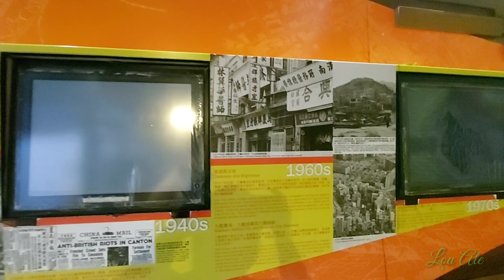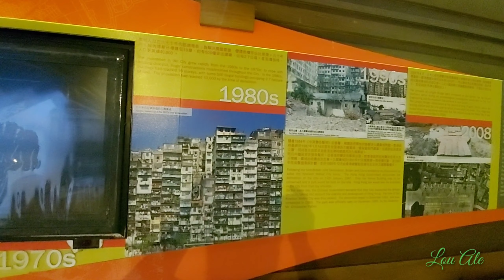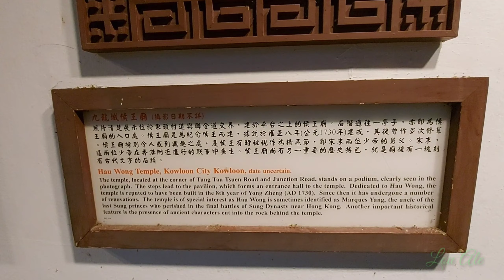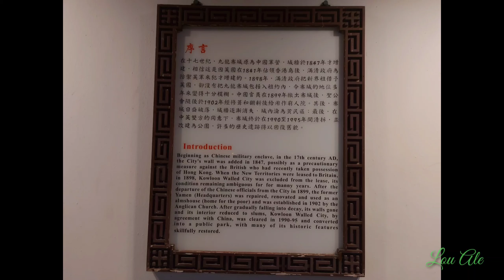LIFE IN THE CITY OF DARKNESS | KOWLOON WALLED CITY